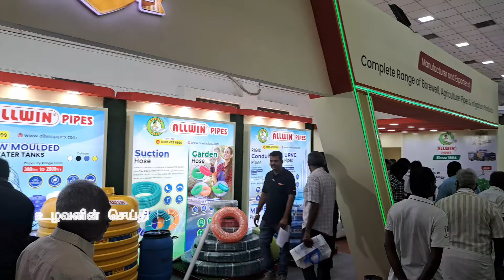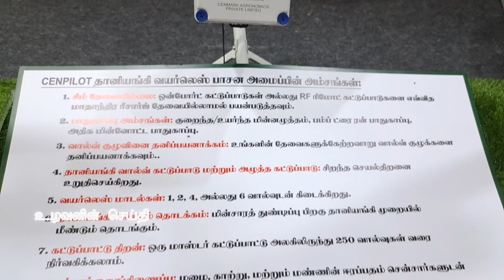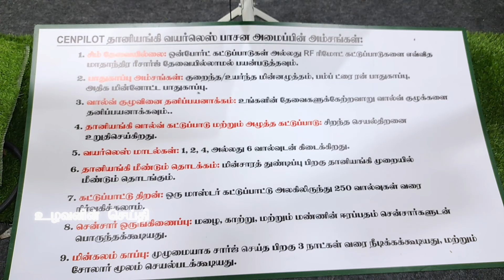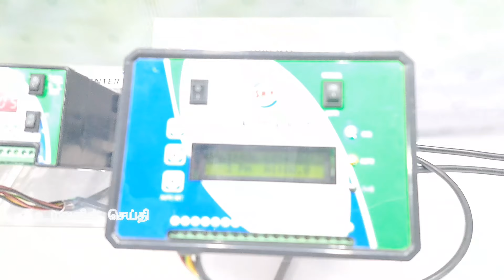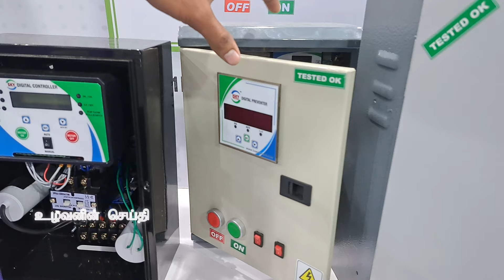Agri Intex 2024 I மாபெரும் விவசாய கண்காட்சி 2024 Agri Expo 2024 | Agriculture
India's Prime Agricultural Trade Fair  YAGRI INTEX 2024  Welcomes You  10
  AGRI INTEX 2024
Description

Join us on a journey through Agri Intex 2024, the premier agricultural trade fair in Coimbatore! This 5-day extravaganza (July 11th-15th) showcased innovations from over 400 exhibitors across 8 halls.
 We dive deep into the world of fertilizers, drones revolutionizing farming, milking machines for efficient dairy practices, eco-friendly electric trolleys, and even modern poultry steel cages.
 This video offers a glimpse into the expo's exciting atmosphere and insightful conversations with exhibitors about their game-changing products.
 Categories Covered: Fertilizers Drones in Agriculture Milking Machines Electric Trolleys Poultry Steel Cages